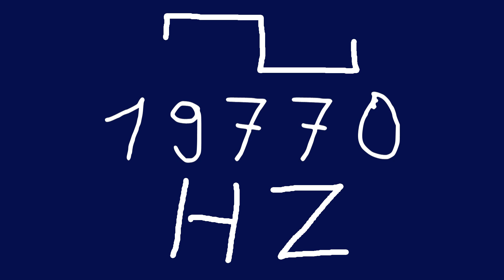19770 hz square